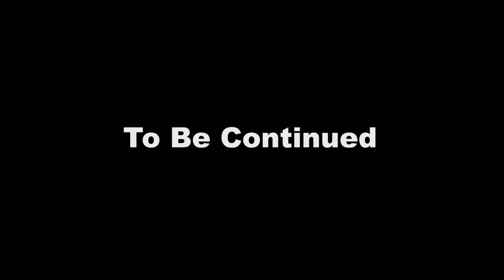Roller Skating 16th Day Ayansh Singh | Lucknow | How To Learn Inline Skates | 2023 | Tips & Tricks